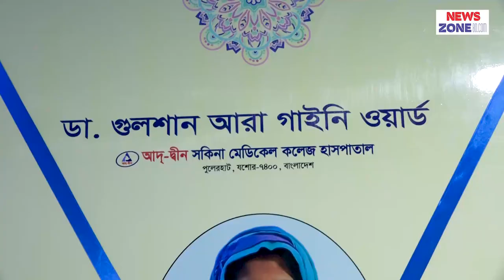বর্ণাঢ্য আয়োজনের মধ্য দিয়ে উদ্বোধন হলো যশোর ৫০০ শয্যার আদ্-দ্বীন সকিনা মেডিকেল কলেজ হাসপাতাল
‘সবার সাধ্যের মধ্যে মানসম্মত সেবার’ ব্রত নিয়ে যশোরের পুলেরহাটে প্রতিষ্ঠিত পাঁচ’শ শয্যাবিশিষ্ট
অত্যাধুনিক আদ্-দ্বীন সকিনা মেডিকেল কলেজ হাসপাতাল এর শুভ উদ্বোধন করা হয়েছে। ১১ মার্চ ২০২৩ শনিবার আনুষ্ঠানিকভাবে এ হাসপাতালের যাত্রা শুরু হলো। হাসপাতালের উদ্বোধন উপলক্ষ্যে ১১ মার্চ থেকে ২০ এপ্রিল পর্যন্ত বিভিন্ন বিভাগে বিনামূল্যে সেবা কার্যক্রম পরিচালিত হবে।